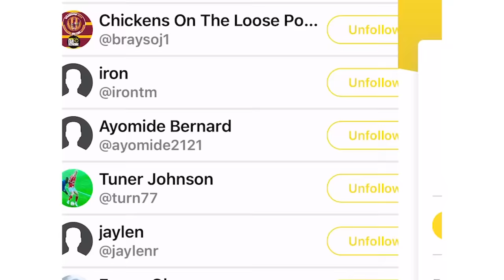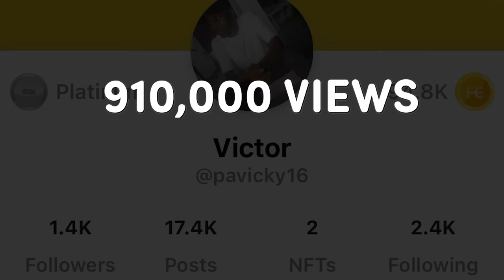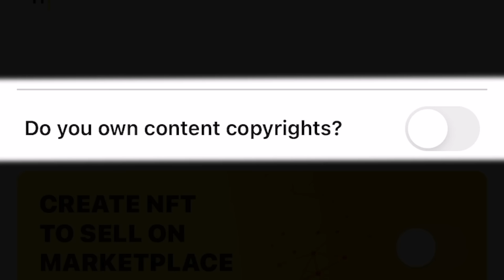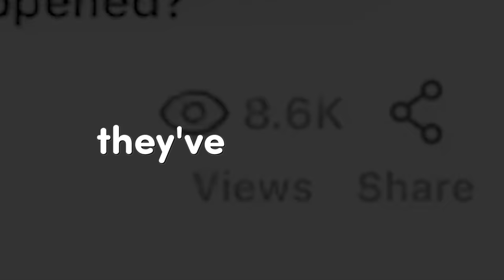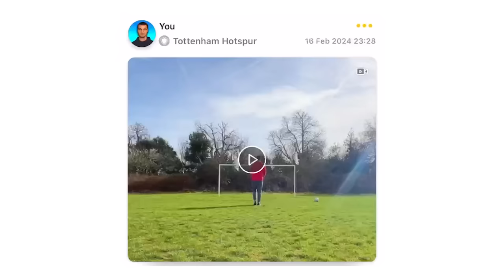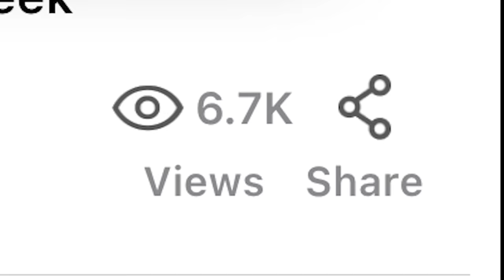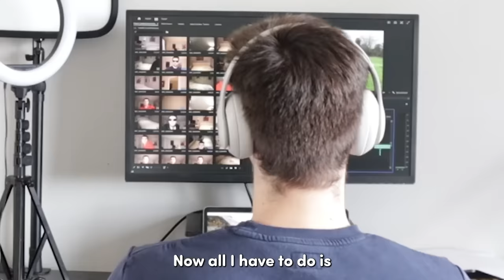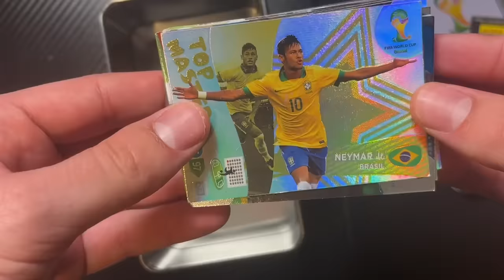I Became Famous on Football Social Media Nobody Uses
Watch out MrBeast :)

In this football video, I challenged myself to become the most famous person on a Football/Soccer specific social media app called Football Fan. It works like Instagram and TikTok, where you can post onto a feed and get views. My goal was to become the most viewed person on the app in 10 days. Will it be possible?

Football Fan is a football/social media app that nobody really uses. It simply never took off and as a result the feed on the app is really empty. This means that as long as I post videos, they will be watched. It was such a fun football challenge video to attempt and I really hope you enjoy it.

I made so many funny football videos, like one where I became Cristiano Ronaldo and did is SUIII celebration, and ended up flying into the distance! Or when I became a football myself!! I also did some football challenges like the Volley Crossbar Challenge, the Corner Flag challenge and the Passing The Ball Along The Line Challenge. I showed my football shirt collection from various clubs from the likes of Barcelona to Borussia Dortmund, and even some club shop items from Manchester City, Arsenal and Everton. I finished the video by vlogging myself at the Tottenham Hotspur Stadium for Spurs vs Wolves, a game we lost 2-1.